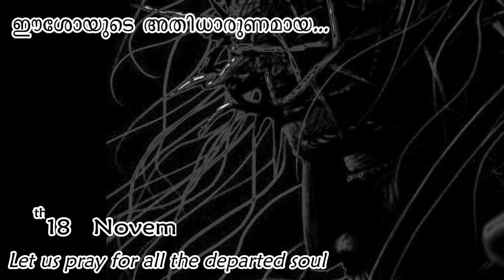Karuna Kontha - November 18